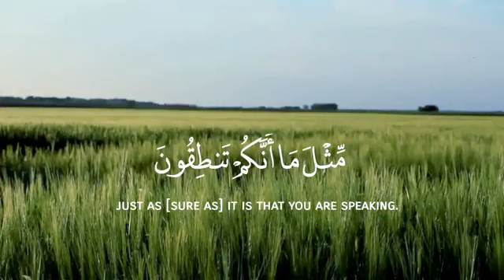وفي السماء رزقكم وما توعدون احمد العجمي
وفي السماء رزقكم وما توعدون احمد العجمي(360P)